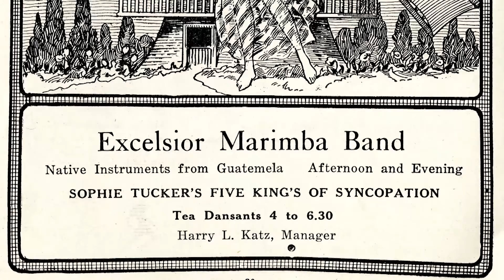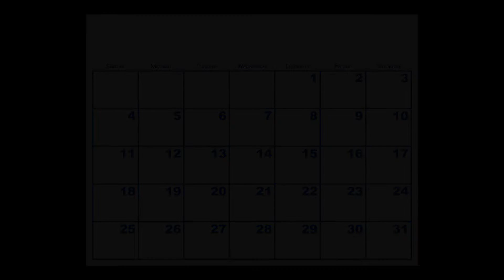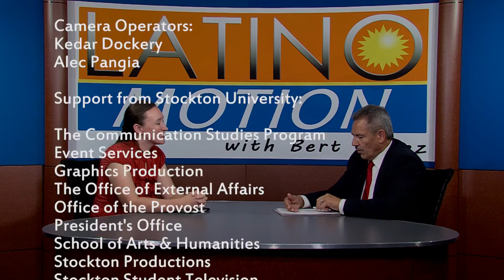Latino Motion - Episode 14 - Taping Date: 9/29/2015